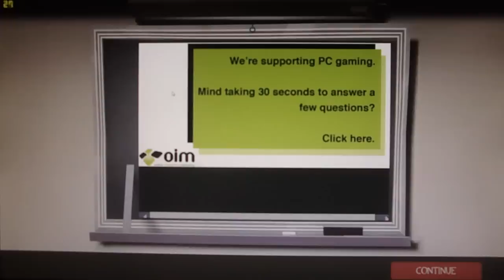TF2 Online Game 3 (HD)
I felt like recording some tf2, so I did xD

GO here to view the playlists for this video series: PLAYLIST